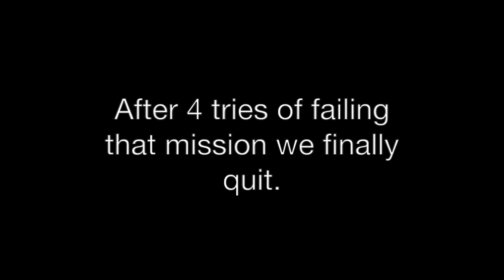Castle Crashers CATFISH?!?! Ep.3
Sorry for such a short video guys, I accidentally deleted the footage that was supposed to go with it, tomorrow's vid will be longer for sure! Thanks for understanding

*NOTE*
Links to pages on out row have not been created yet.